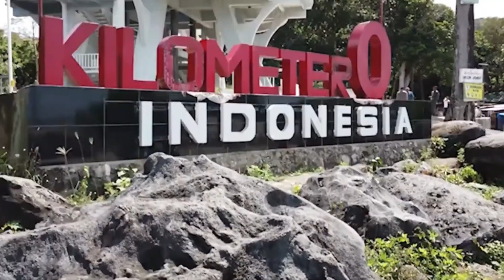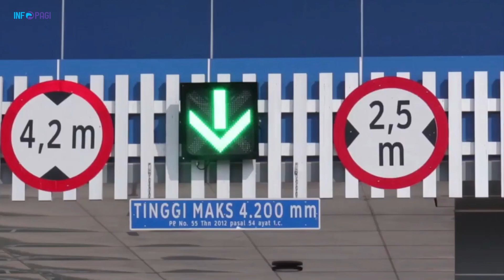Kini Aceh Tersenyum Lebar, Jalan Tol Bertambah Panjang, Dilanjut Tahap 3 Hingga Batas Sumatera Utara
Pembangunan jalan tol trans Sumatra atau JTTS yang menghubungkan Padang Tiji-Selimum atau seksi 1 di Aceh ditargetkan dapat digunakan sepenuhnya pada September 2024 untuk mendukung akses mobilitas pada perhelatan pekan olahraga nasional ke-21, Aceh-Sumatra Utara. Selain tol Sigli-Banda Aceh yang hampir selesai sepenuhnya, pemerintah pusat juga sudah menetapkan ruas jalan tol Lhokseumawe- Sigli dan Langsa- Lhokseumawe masuk dalam kategori pembangunan tahap 3.

Simak informasi selanjutnya dalam ulasan video berikut!